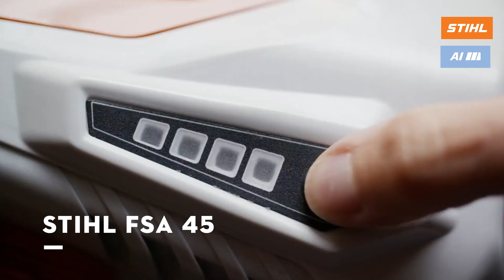FSA45 Video 16x9 15sek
Відеоогляд  акумуляторннго тимера STIHL FSA45